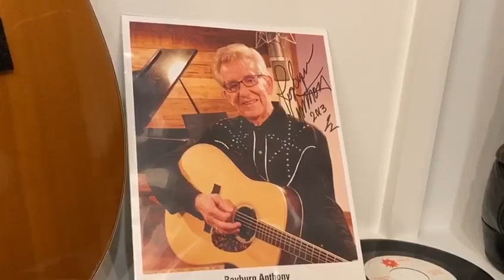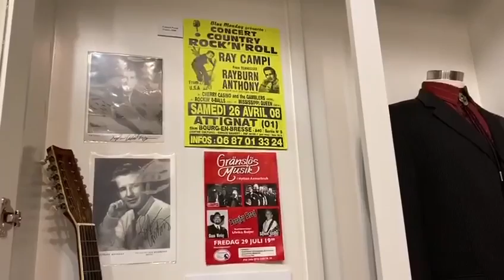Curator’s Corner: Rayburn Anthony 8/21/2020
Check out this week’s Curator’s Corner on the museum’s Rayburn Anthony collection on display in our West Tennessee Music Exhibit!